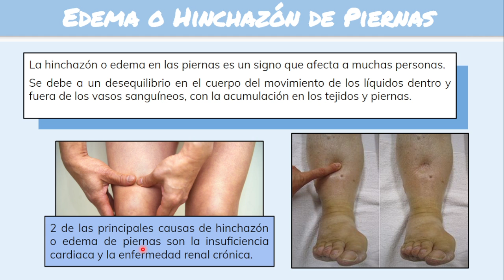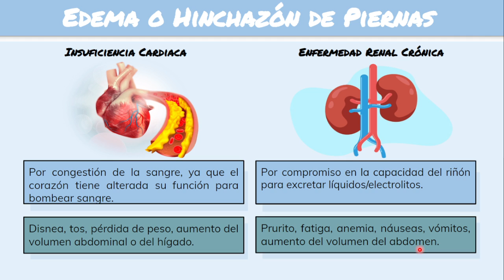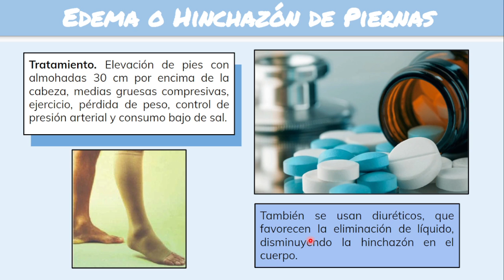⚕️🩺 HINCHAZÓN de PIERNAS, PIES y TOBILLOS o EDEMA de Miembros Inferiores: Causas y Tratamiento